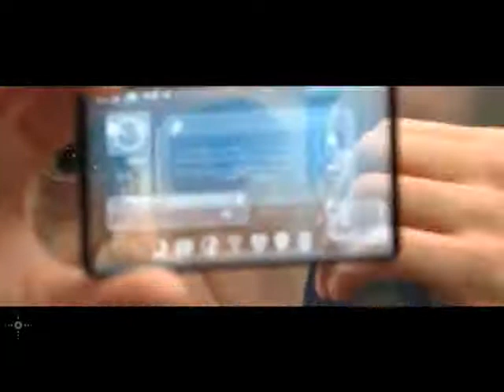Ironman 2: Behind the scenes. VFX Montage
Ironman 2: Behind the scenes. VFX Montage, by PerceptionNYC